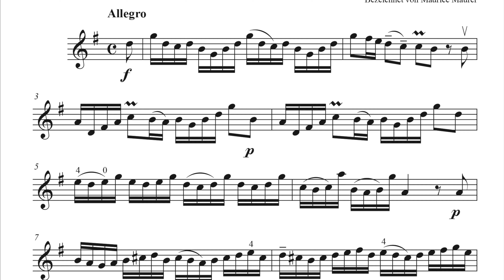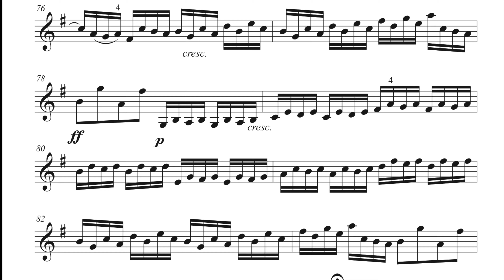Fiocco Allegro Piano Accompaniment (Tempo 90) + Violin Sheet Music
▬  Content  ▬▬▬▬
0:00 - Piano Accompaniment 90